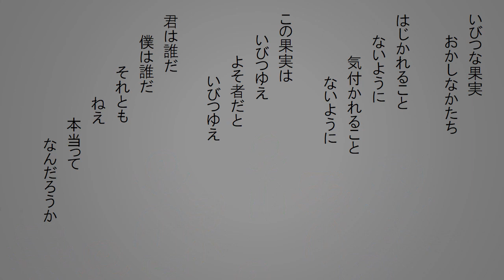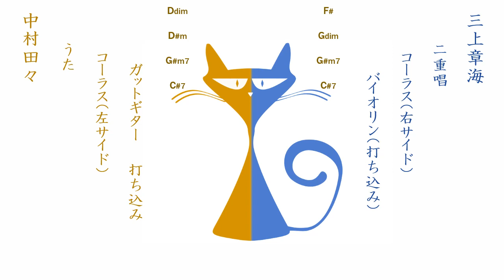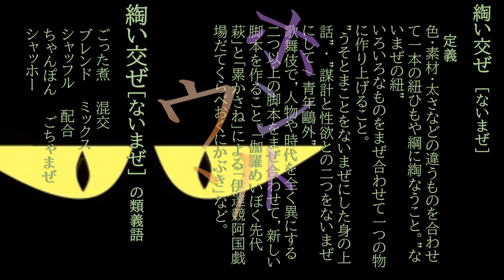オリジナル曲 「いびつな果実～alien fruit～」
作詞・作曲　中村田々
 ビリー・ホリデイの「奇妙な果実（strange fruit）」から着想を得てつくりました。人種差別を告発する「奇妙な果実」の現代日本版という発想です。
曲のタッチとしてはこれくらいのライトさが今日の日本だと現実的だろうか？等と考えながら作りました。

いびつな果実たち（自分含）に宛てたうた。

中村田々 … 歌、コーラス（左）、ガットギター、打ち込み
三上章海 … 二重唱、コーラス（右）、バイオリン打ち込み

Next Song…
　①オリジナル曲「バス停から宇宙」　方舟系三連符ソング　晩秋か初冬目標
Next Song…
　②オリジナル曲「宇宙RADIO」　でたらめファンタジー系宇宙RADIO放送局テーマソング　年内目標

lyrics

alien fruit

Alien fruit strange shape
So that I don't get rejected,
so that I don't get noticed
Because this fruit is distorted,
I am an alien just like this distorted fruit.
Who are you? Who am I? Then, hey, What is true?

So that the day will never come when someone makes a fuss,
so that the day will never come when someone touches me
It's better not to touch this fruit,
it looks like it's about to break.
Who are you? Who am I? Then, hey, what is a lie?

 Alien fruit doesn't look like you
Empty ears, other people's affairs, fabrications,
I learned various magics.
Truth and lies often mix together
They mix well even outside the head
Who are you? Who am I?
Even though I'm like this, I love you.